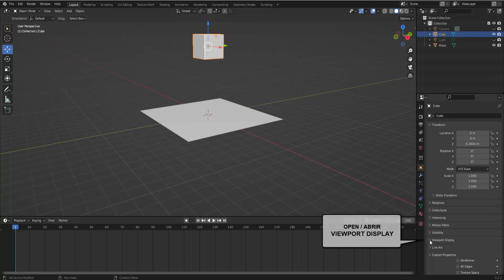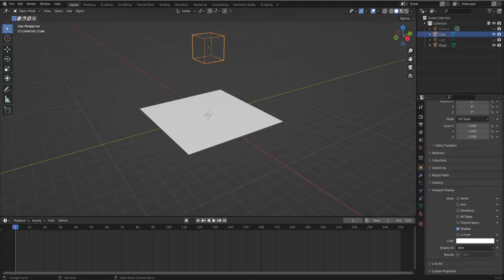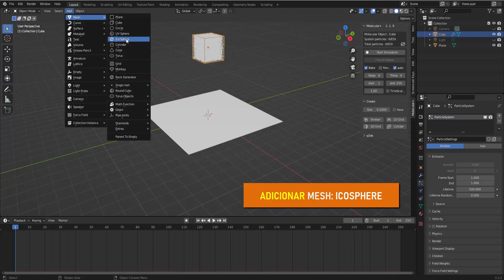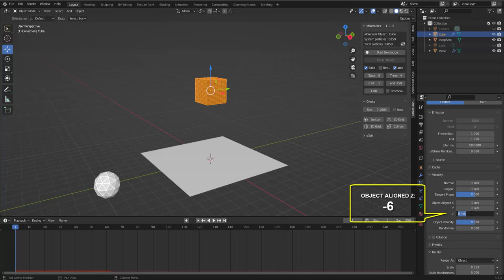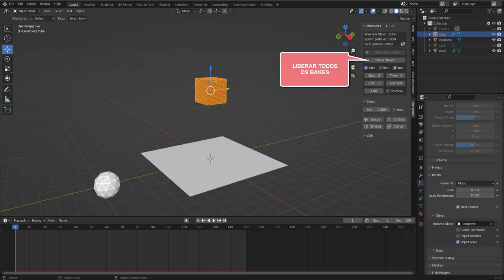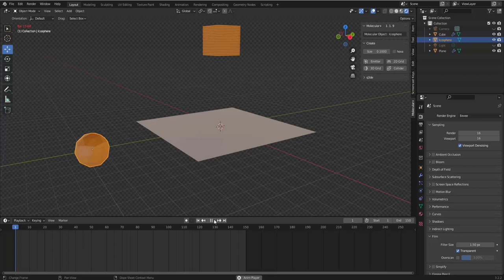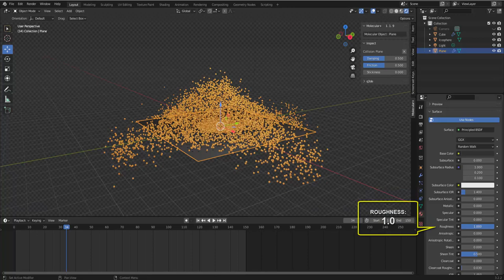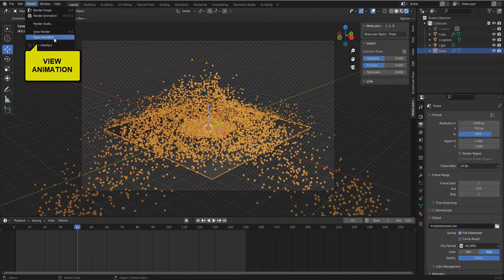MOLECULAR PLUS+ ADDON / BAIXANDO E TESTANDO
um add on para gerarmos efeitos interessantes pelas partículas,
veremos como baixar, intalar e testar no Blender 3D.